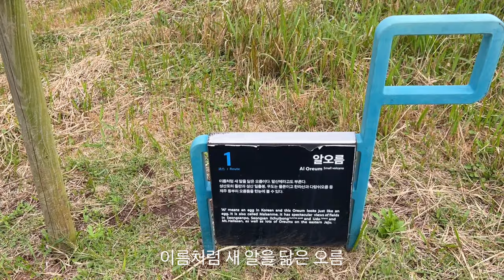시골치매가족먹방엄마아들(콩나물어묵라면&Bean sprouts fish cake ramen)요리 먹방 mukbang eating show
Bean sprouts fish cake ramen